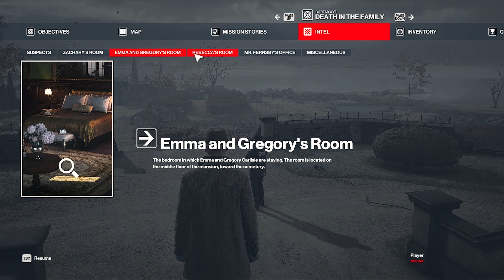**Hitman becomes a Detective?? ** ll HITMAN 3 Gameplay Part 2 ll HINDI 2021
In today's part hitman will become a detective/private investigator and kill alexa. We will also find the case file on Aurther Edwards.

**You guys are Awesome.Take care and be Safe**
Thanks.